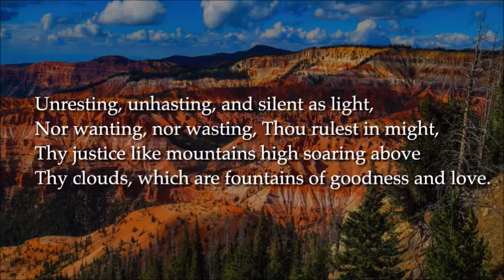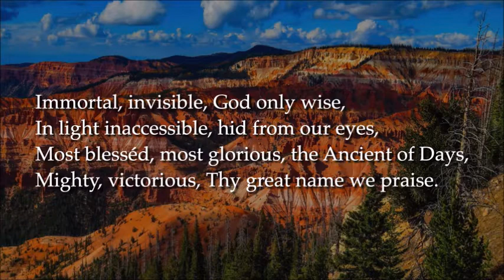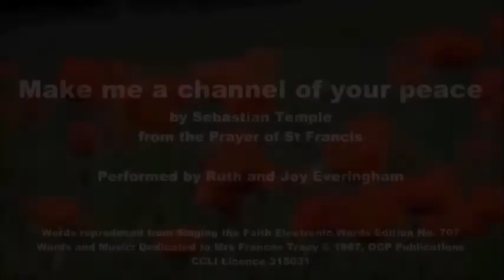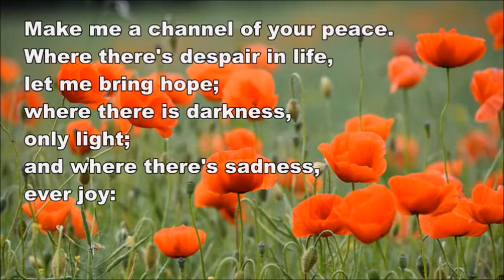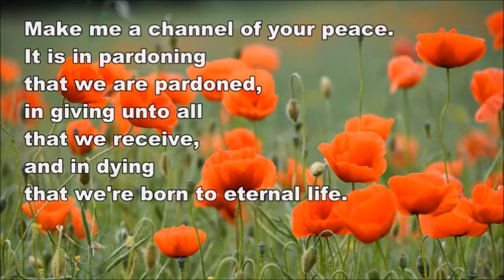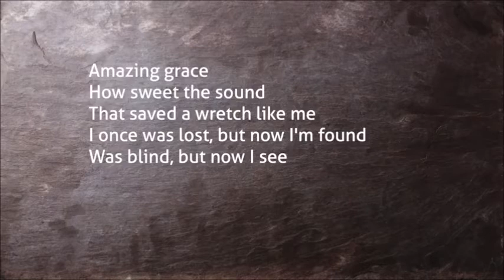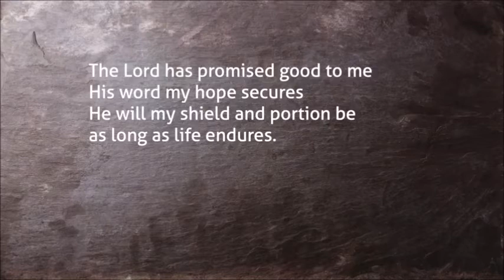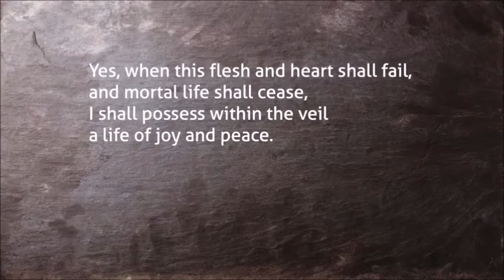An Individual Society. Sunday 11th September 2022 with Bill Henderson at Moncreiff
Welcome to worship from EK Moncreiff with Bill Henderson, Reader.  He takes us through Exodus 32:7-14 and 1 Timothy 1:12-17 with Ann our reader.  He ponders an individual society.  He took time to re-record elements within the service and we have changed the closing hymn to 'For all the saints' in honour of the Queen.

We also take time at the start of the service to mark the death of Queen Elizabeth II with the Moderator of the General Assembly of the Church of Scotland, the Right Reverend Iain Greenshields.  May her family know God's peace at this time of mourning and leadership.
Thank you again to churches who share their music that we might praise together.

There are times when we do pause and reflect for in a moment what we knew has changed.  May we be gracious with each other, and remember that all of us are equal in the sight of God and worthy of love and compassion. May you know God's peace in these days.  God bless, Rev Sarah